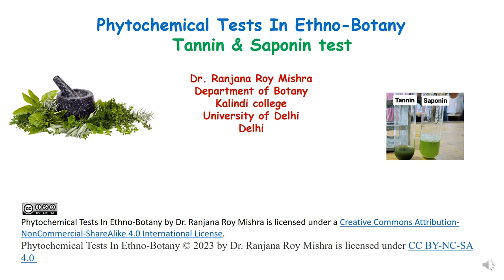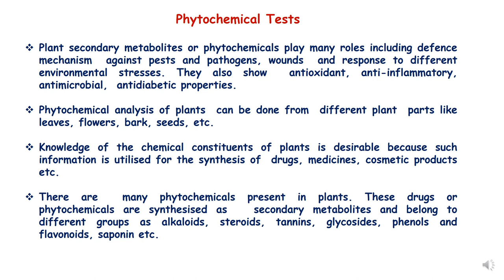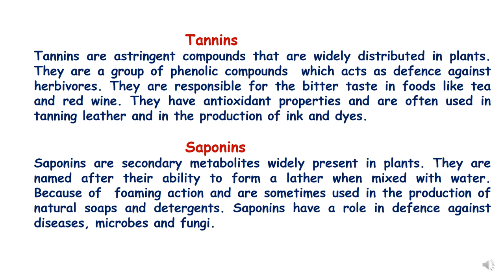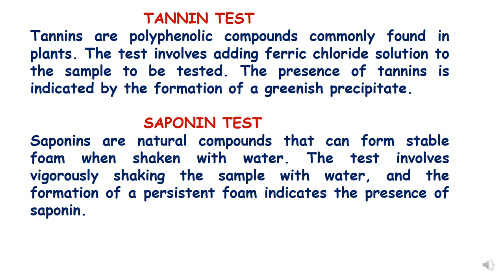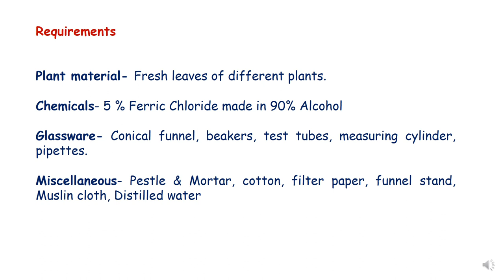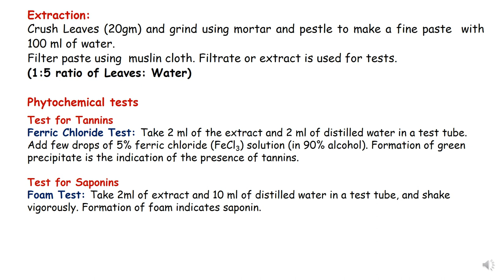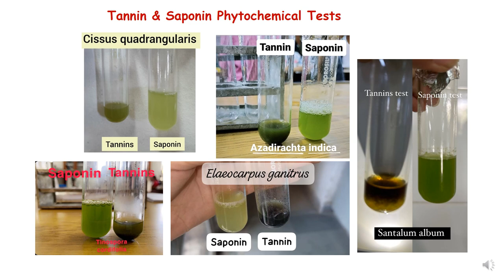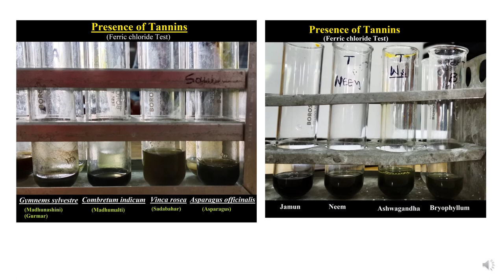Tannin & Saponin Phytochemical tests of Ethnobotany#ethnobotany#Botany